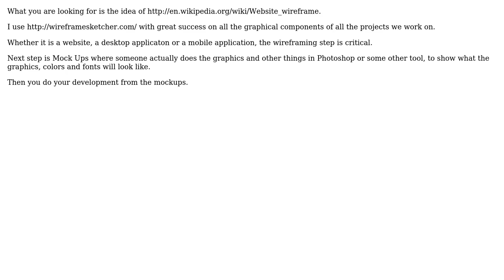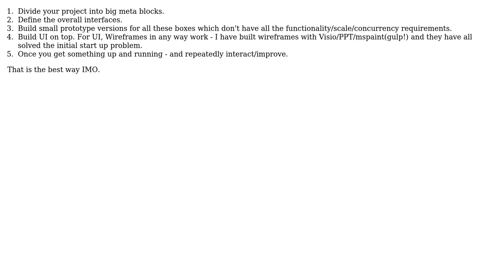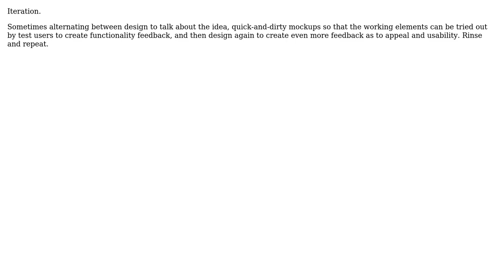Software Engineering: Does a project typically get built or designed (graphically) first?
With thanks & praise to God, and with thanks to the many people who have made this project possible! | Content (except music & images) licensed under CC BY-SA | Music | Images & others | With thanks to user Subu Sankara Subramanian user nmichaels user jhocking user JD Isaacks user JB King user hotpaw2 and the Stack Exchange Network Trademarks are property of their respective owners. You are responsible for your own actions.